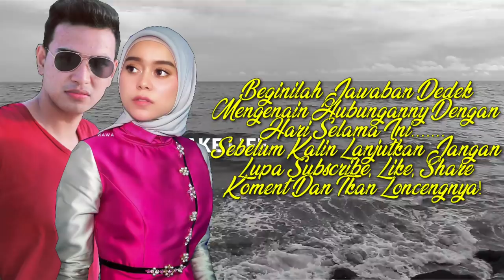LESTY ANGKAT BICARA TENTANG HUBUNGANNYA DENGAN A' HARI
PERJALANAN KISAH ASMARA ANTARA HARI DAN LESTY SEMAKIN MEMBUAT MASAYARAKAT TERKHUSUS BUAT PARA FANS KEDUA SEMAKIN BERTANYA TANYA, LESTY DAN HARI JAMBI SUDAH JADIAN ATAU MASIH SEKEDAR TEMAN BIASA. NAMUN SAYANGNYA HAL INI BELUM ADA KONFIRMASI LANGSUNG DARI KEDUANYA. NAMUN JIKA KITA MELIHAT KEBERSAMAAN DAN KEMESRAAN MERAKA SELAMA INI, BAIK DALAM CUPLIKAN VIDEO VIDEO MAUPUN BERITA YANG TERSEBAR SAAT INI, TIDAK TERTUTUP KEMUNKINAN BAHWA KEDUANYA SUDAH MEMILIK JALINAN KASIH. LESTY MERUPAKAN PENYANYI PALING POPULER DI INDONESIA DENGAN PENGGEMAR CUKUP BANYAK, LESTY MERUPAKAN JEBOLAN TERBAIK DAN SANG JUARA DI AJANG PENCARIAN BAKAT D'ACADEMY BEBERAPA TAHUN YANG LALU. SEDANGKAN HARI MERUPAKAN SALAH SATU PESERTA LIGA DANGDUT INDONESIA ATAU LIDA INDOSIAR 2020 DUTA LIDA PERWAKILAN DARI PROVINSI JAMBI. KEDUANYA SAMA SAMA DIPERTEMUKAN DALAN AJANG TERSEBUT YAITU LIDA 2020.

TERIMA KASIH SUDAH MENONOTON VIDEO INI, SEMOGA VIDEO ATAU KONTEN INI BISA MEMBERIKAN HIBURAN KEPADA KALIAN SEMUA.

TERBONGKAR! KLARIFIKASI HARI DAN LESTY TERHADAP HUBUNGAN MEREKA SELAMAN INI